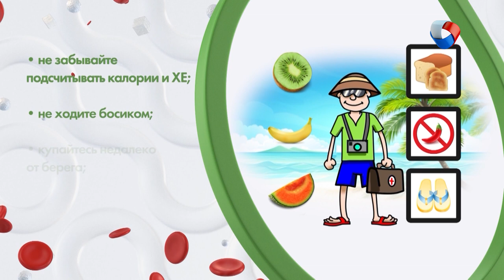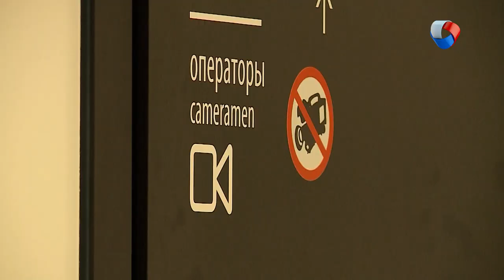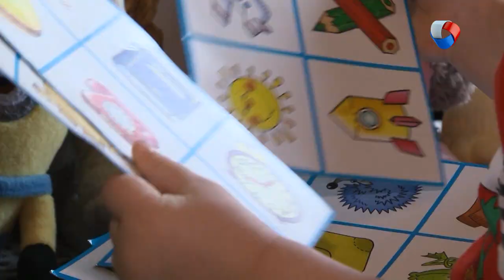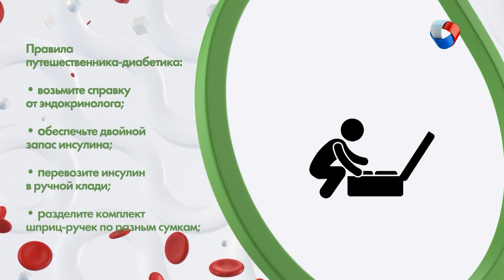Путешествия | Жизнь не сахар #11 (2019)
Отпуск, море, солнце... Преградой на пути к новым впечатлениям может стать диабет. Перелёты, смена климата и привычного рациона неизбежно отразятся на уровне глюкозы в крови. Как сделать отдых безопасным и комфортным?

Программа: «Жизнь не сахар» - Диабет и путешествия.